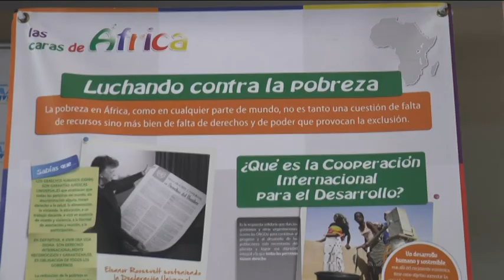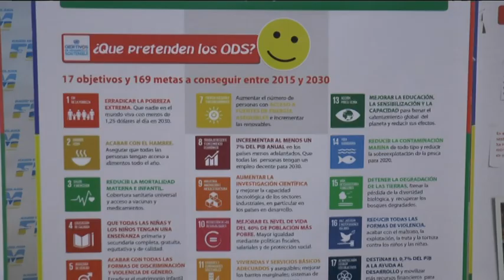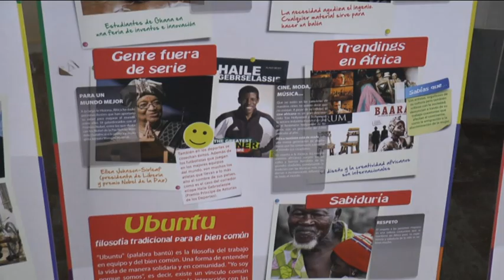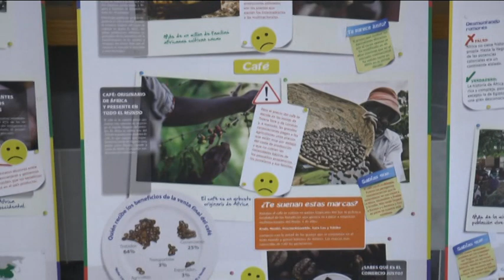INAUGURACIÓN EXPOSICIÓN "CARAS DE ÁFRICA"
El Centro de Iniciativas Juveniles Box acoge la exposición “Las caras de África” hasta el martes 26. Esta muestra, organizada por el Ayuntamiento y Madre Coraje, acercará a la ciudadanía al proyecto ‘Pesca Sostenible’, que permite a 30 familias de Mozambique, en proceso de alfabetización, aprender técnicas mejoradas de pesca.